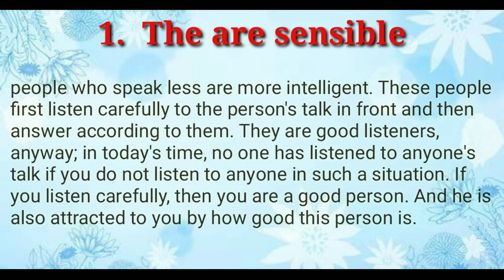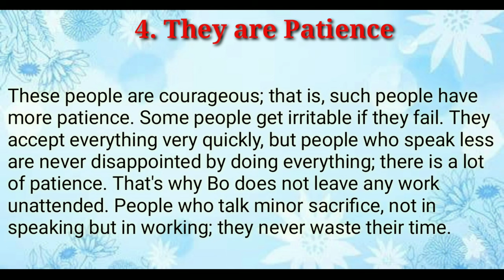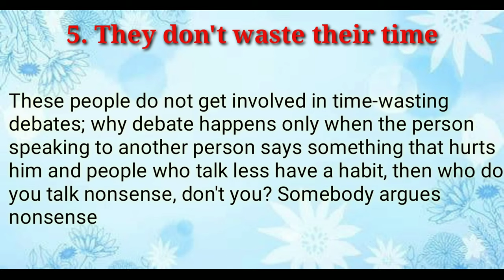6 Qualities of Less Speaking People | कम बोलने वालों की 6 खूबियां || Art of Speaking Less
Hello Friends,
In this video I m gona teach you top 6 Unique Qualities of Less Speaking People.

The topic covered:

▶️Kam Bolne wale log kaise hote hain?
▶️Kam bolne wale aur jyada sochne wale insan kaise hote hain?
▶️Kam bolne ke kya kya fayde hain?
▶️Kam bolna aapko kaise successful bana sakta hai?
▶️Benifits of speaking less and listening more!
▶️ Silent people are more powerful they are very intelligent. They are not shy. But they speak only if needed.